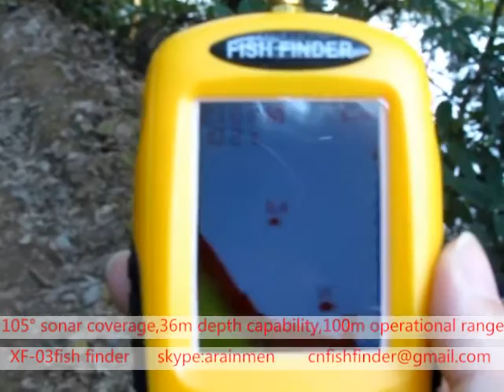XF 03 portable rechargeable wireless sonar sensor fish finder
Venterior Portable Fish Finder Rechargeable & Wireless Sonar Sensor Fishfinder Depth Locator with Fish Size, Water Temperature, Dot Matrix 40m Range

· Wireless and rechargeable: No more long&heavy cable for transducer. The body and the sensor both are rechargeable. Not need to buy battery.
· Display: Water Depth, Temperature, Power Indicator, Simulation Mode, Bottom Contour, Depth Range, Depth Scale, Fish Icon (different size), Water Line.
· No need to drill hole in your boat or kayak hull to install the sensor any more. Two small holes on the wireless sensor allow you to tether with your fishing line and cast it onto water as far as you want. Wireless Sensor Coverage: 90 degrees beam angle. Depth Range: 2-120Ft/0.6-36M
· The unit can remember before setting when you turn it off. Depth and Temperature units can be changed according you need.
· Note: 1. Choose English when the unit is turned on within 5 seconds; 2. It will turn off if depth display reads "--" for 5 minutes for power saving. 3. Please allow several seconds for the unit to update the water depth when you throw the yellow transmitter onto water.

Feature:
1. Rechargeable (the body and the sensor both are rechargeable)
2. 10-level Sensitivity (high detection accuracy)
3. Water Temperature measurement in displayed in either °C or °F
4. Auto & Manual range selection and wider 0.6-40M (2-131ft) depth range coverage.
5. Comes with 3.7V Rechargeable lithium battery.

Specification:
1. Display
Display: Dot Matrix LCD
Display Size: 50x45mm
Display Dot Number : 128*96
Display Contrast: 10~100%
Backlight: White LED Backlight
2. Sonar & Radio
Depth Range: 2-120Ft/0.6-36M
Wireless Operating Range : 80-100M
Sonar Frequency: 125KHZ
Sonar Beam Angle: 90 degree
Radio Frequency: 433.92 MHz
Operational Temperature: -10 ~70℃
3. Power Supply:
Power Source: DC 10V-18V
Mainframe : Lithium battery 3.7V
Transducer: Polymer battery 3.7V

Package includes:
1. A wireless remote sonar sensor
2. A handheld wireless receiving host
3. A copy of User’s Guide
4. Two USB charge cables